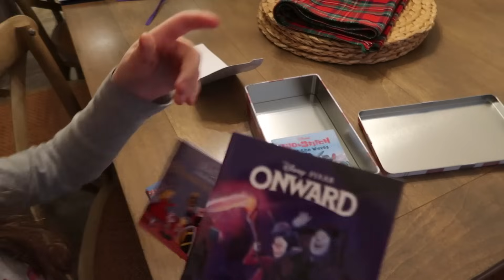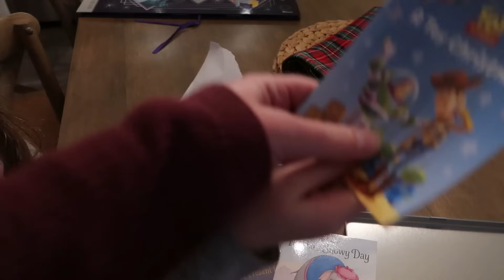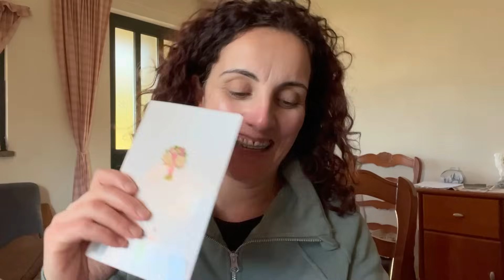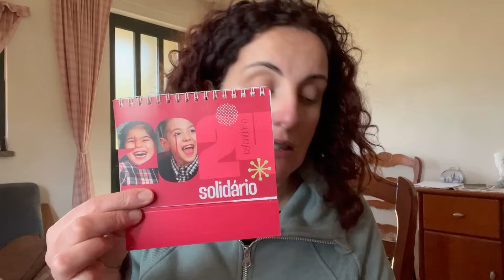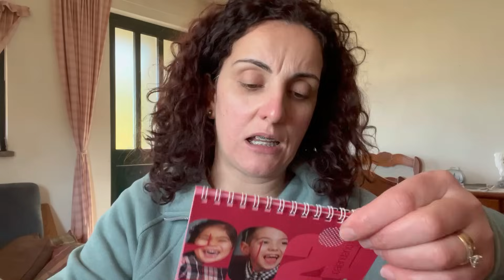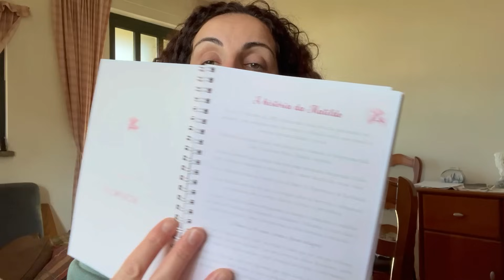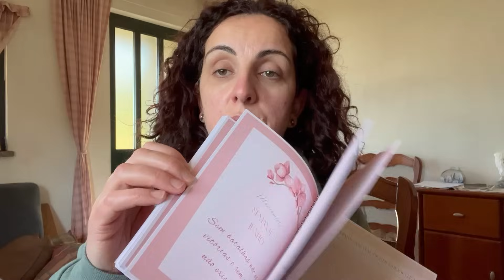Viagem para Portugal/O Calendario da Ines/Preparativos/Miminhos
Página no Instagram da Célia “Laço Forte”

Página da Matilde “MeninaLuzEsperanca”